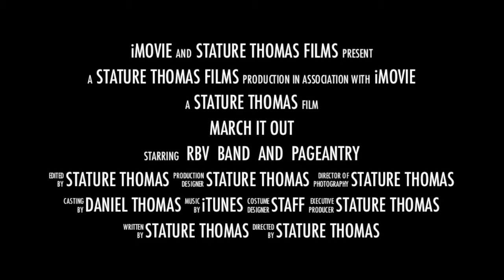March It Out Trailer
Ever since I joined the Rancho Buena Vista Marching Band, I've felt so appreciated. This is just a little bit of how I see what I think will happen this year. I am also hoping to get the actual movie (that should be 10-30 minutes long) out by next year. :)